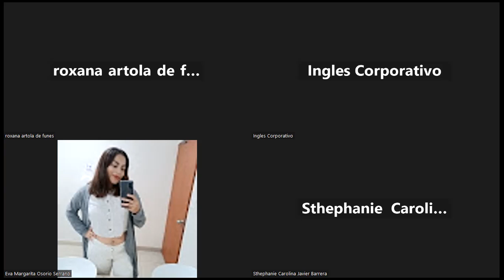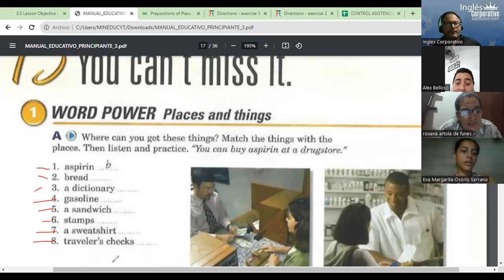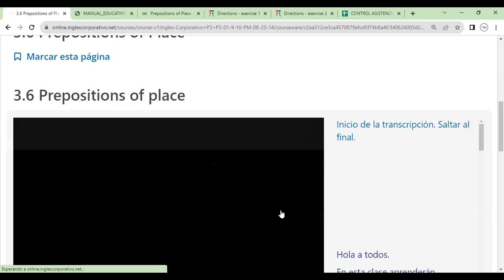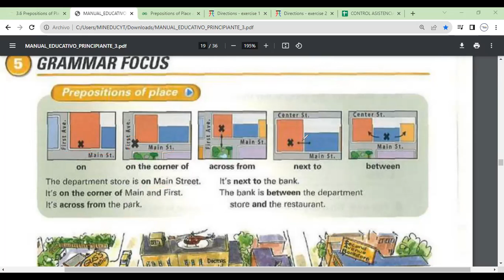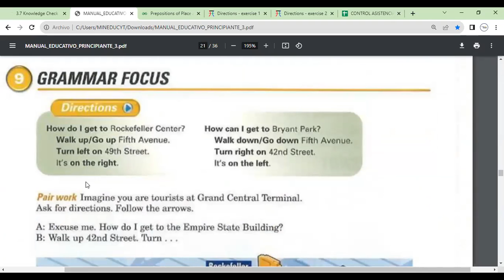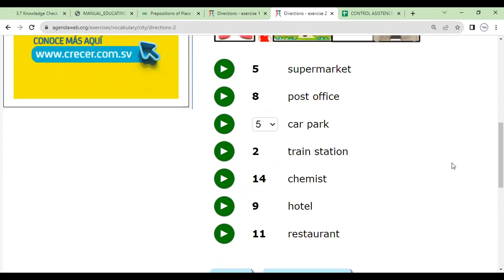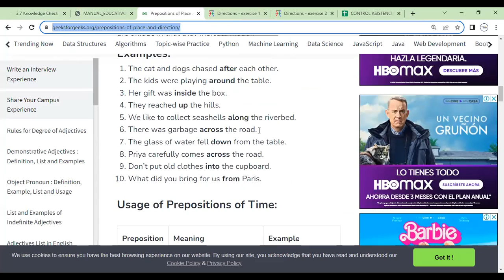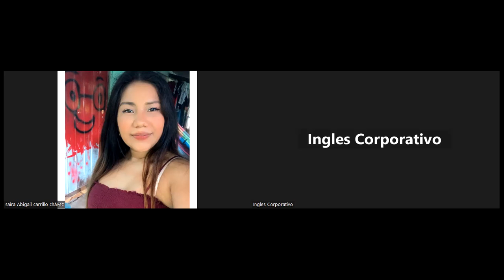Sesion 6-5-09-2023- FI-REGAL-73-Morales-Prepositions of Place